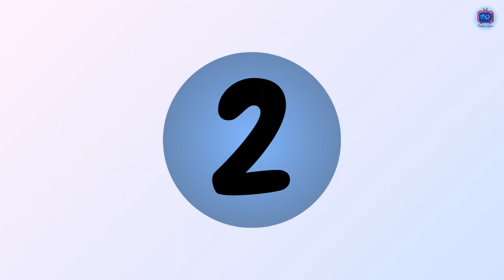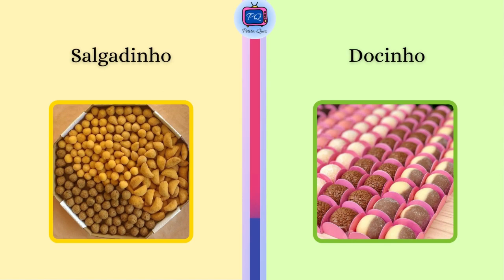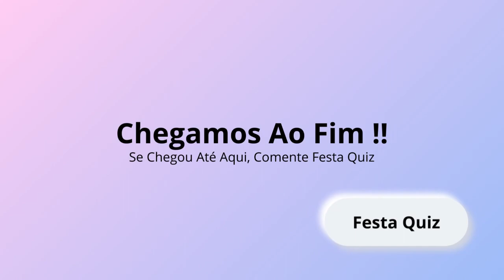🎂🎁🎊🎉🎈O que você prefere, FESTA DE ANIVERSÁRIO. Petita Quiz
Etapa 1- Bolo De
Etapa 2- Bolo com
Etapa 3- Ganhar de presente um
Etapa 4- Ganhar de presente
Etapa 5- Uma festa no tema
Etapa 6- Salgadinho / Docinho
Etapa 7- Brigadeiro / Beijinho
Etapa bonus - Bolo número
Etapa 8- uma festa no tema
Etapa 9-Festa de tema
Etapa 10-Tema de festa

No emocionante mundo dos quizzes, você encontrou o Petita Quiz, o canal perfeito! Prepare-se para testar seus conhecimentos, desafiar sua mente e se divertir muito com os melhores quizzes da internet. Nossos vídeos oferecem uma variedade de temas, desde trivia geral até testes específicos de conhecimento. Você está pronto para provar que é o mestre dos quizzes? Não perca nenhum episódio e junte-se à diversão agora!